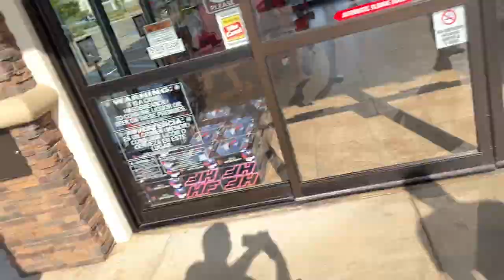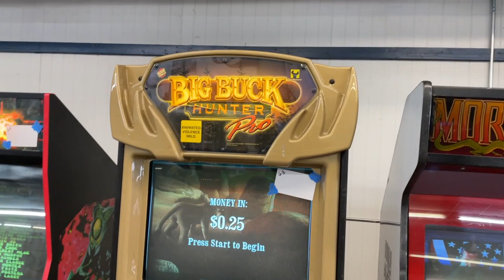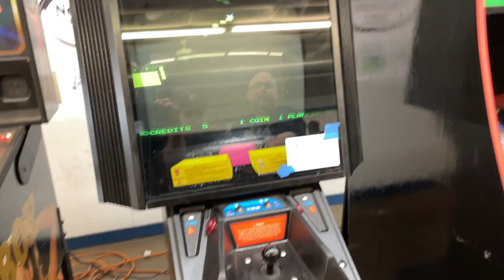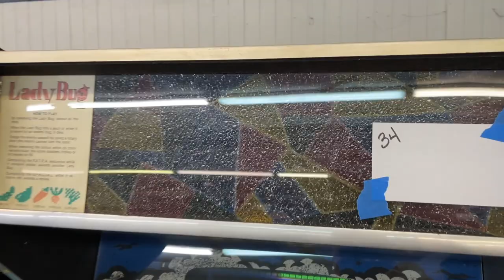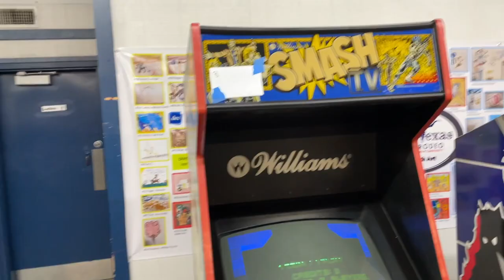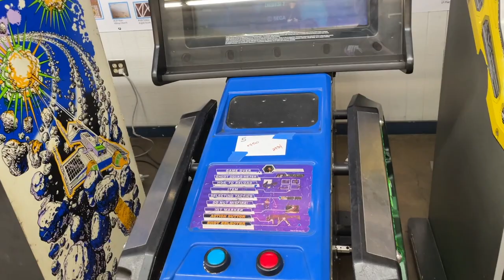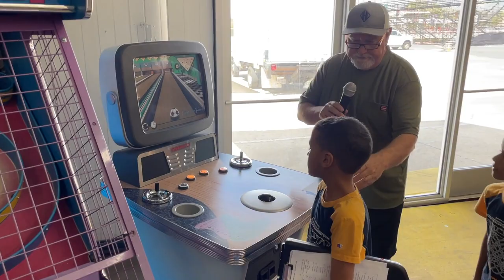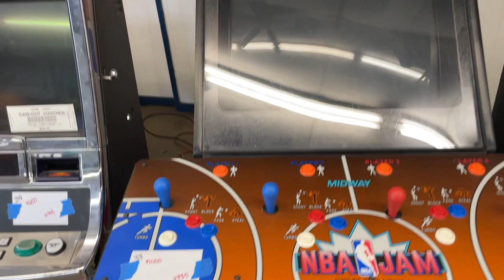Arcade Auction Fall 2023 part 1 - Ad Astra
Mike Murray gets on a hot streak at the first arcade auction of the fall. Special thanks to Ad Astra Auctions for providing a great auction!